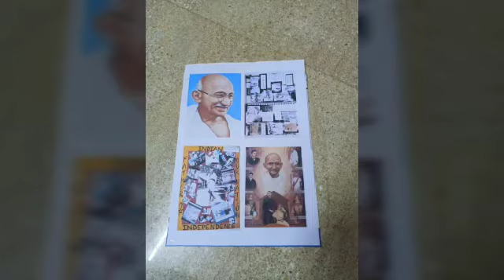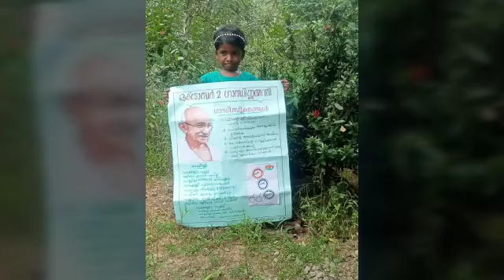ഗാന്ധി ജയന്തി 2022